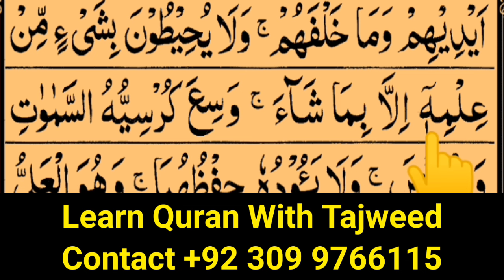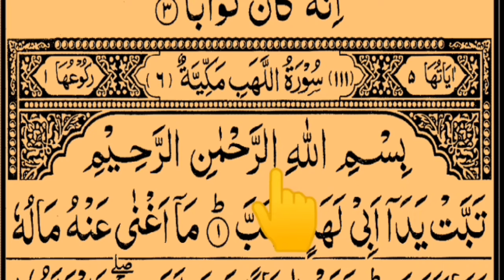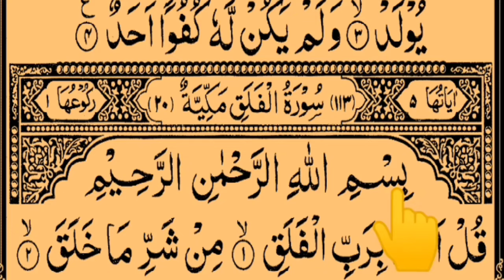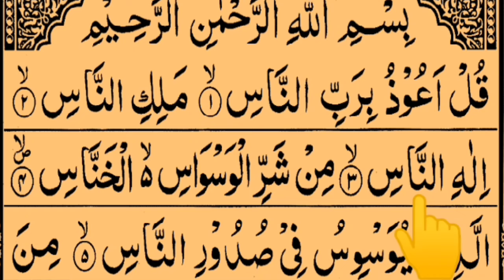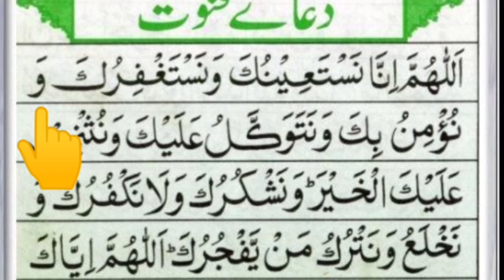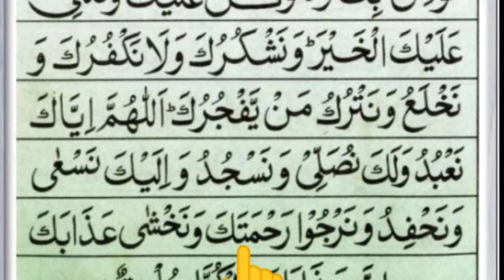Last 10 Surah of Quran + Surah fatiha + Ayatul Kurse + Dua e qunoot | Tajweed Ul Quran Academy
In this video I Recite Surah fatiha + Ayatul Kurse + Last 10 Surah of Quran + Dua e qunoot | Tajweed Ul Quran Academy

Assalamualaikum Guys I am online Quran teacher
if you want to learn holy Quran with proper tajweed and proper pronunciation
we have a reasonable fee

105 Al-Fil --The Elephant,
106 Al-Qureysh A Famous Arab Tribe,
107 Alma’un --The Small Kindnesses,
108 Al-Kauthar --A River in Paradise,
109 Al-Kafirun --The Disbelievers,
110 Al-Nasr --The Help,
111 Al-Lahab --The Palm Rope,
112 Al-Ikhlas --The Purity,
113 Al-Falaq ---The Day Break,
114 Al-Nas ---The People,

Last 10 Surah in Quran
Last Ten Surah Of Quran
Quran Majeed Last 10 Surahs